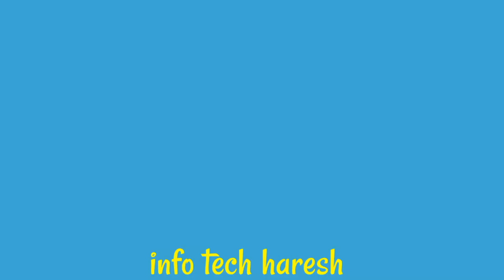Hindu God green screen, God blessing green screen, Bholenath green screen, Shiv Green Screen,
Hello, guy's!
In this video show's to you,
Hindu god Green Screen,
God Blessing green screen,
Mahadev Green Screen,
Mahakal green screen,